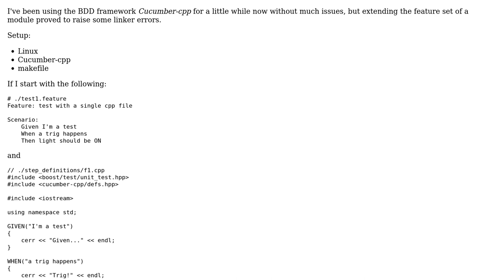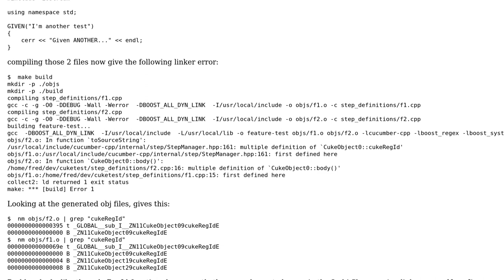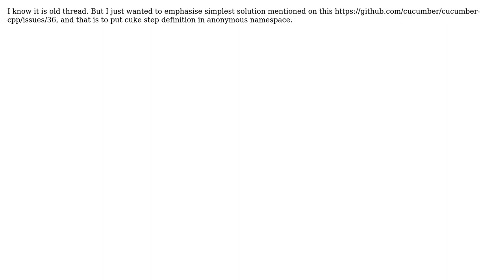linker error on Cucumber-cpp when dealing with multiple feature files (2 Solutions!!)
linker error on Cucumber-cpp when dealing with multiple feature files

With thanks & praise to God, and with thanks to the many people who have made this project possible! You are responsible for your own actions.